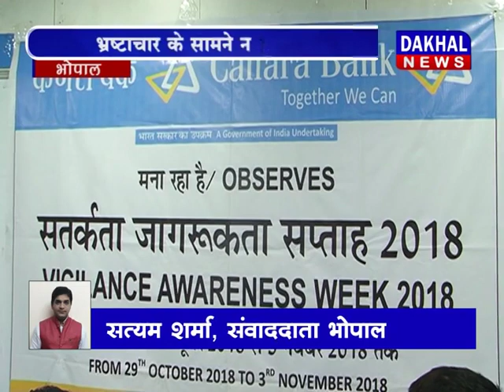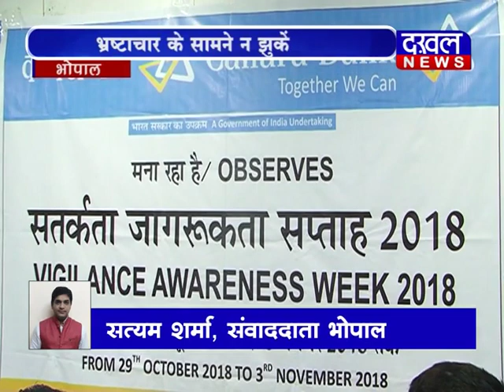CANERA BANK||DAKHAL NEWS